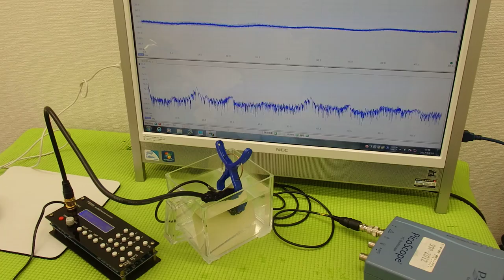オリジナル超音波プローブの「発振・制御」技術 ultrasonic-labo